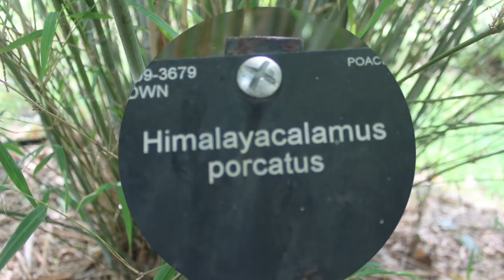Himalayacalamus porcatus [Nepalese Blue Bamboo]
Himalayacalamus porcatus Nepalese Blue Bamboo is an ornamental clump-forming bamboo with soft blue/white/grey glossy stained stems. Nepalese Blue will naturally grow between 2-3m in height.

KnowThisBamboo hashtag has all the bamboo plants that we showcase by name to help you identify them easily